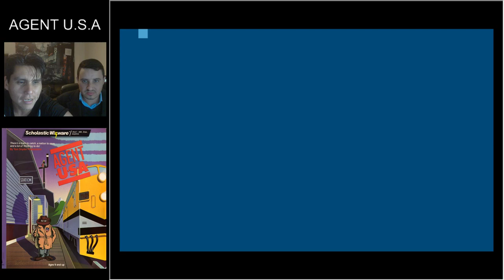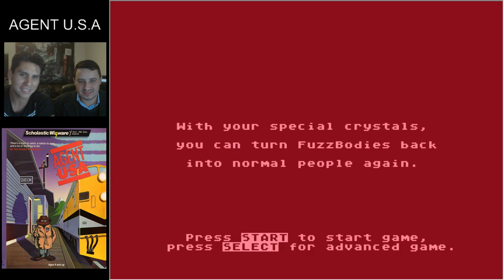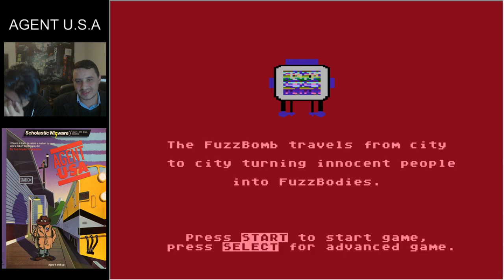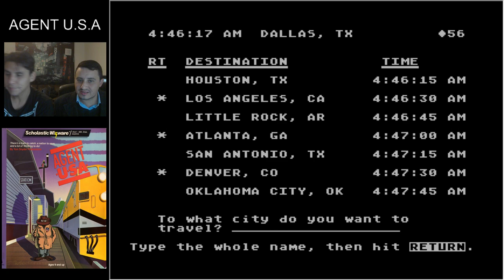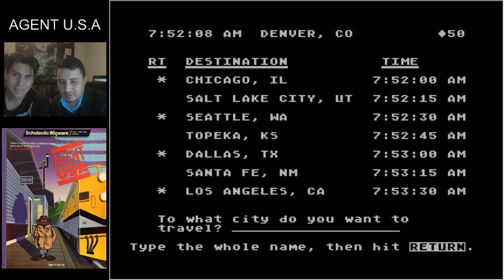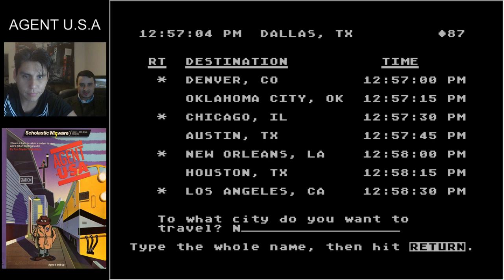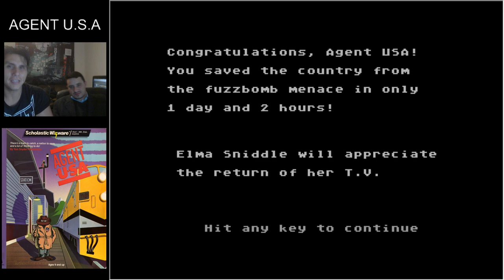AGENT U.S.A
Junto con mi gran amigo Denis, aquí tenemos un espectacular review del maravilloso juego: Agente USA, en modo difícil y  jugado por mi grán amigo, espero les guste esta grám aventura por USA